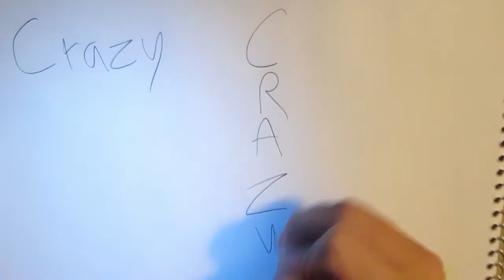Crazy (Aerosmith) ASL Interpretation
social media//
tweet|insta: @jean_nasser_